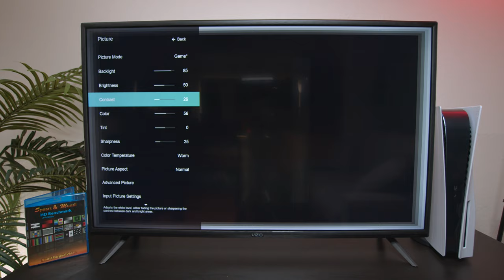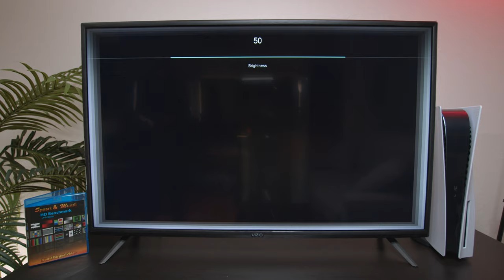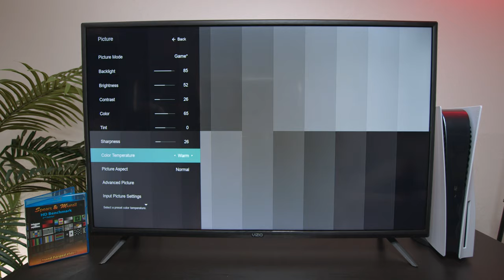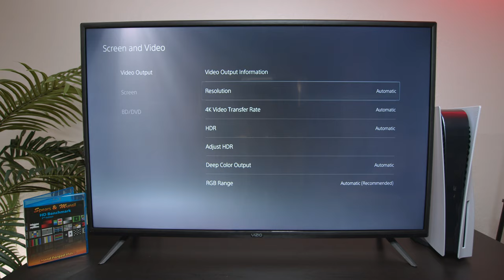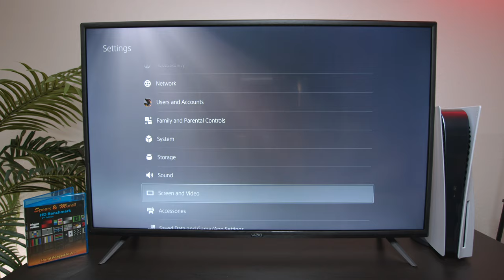Vizio V-Series Color Settings For Gaming Consoles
Here's my the settings I recommend for the best colors for gaming on a Vizio V-Series TV.

Spears & Munsil HD Blu-Ray
Spears & Munsil 4K UHD Disc
Visio 43"
PlayStation 5

🕢 Time Stamps
0:00 Intro
1:00 Contrast
1:46 Brightness
2:12 Color And Tint
2:42 Sharpness
2:54 Color Temp
3:08 Additional Color Settings
4:15 My Suggested Settings
5:32 PS5 HDR Settings
6:25 Game Demo
7:36 Final Thoughts

📷  The Gear I use to create these videos!

This helps the channel purchase more products for reviews and allow me to create better content for your viewing.